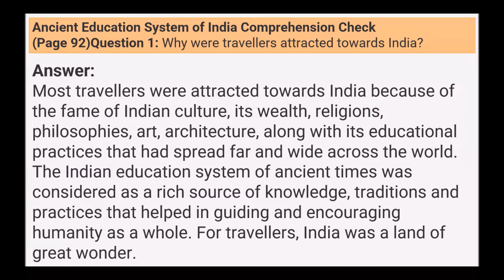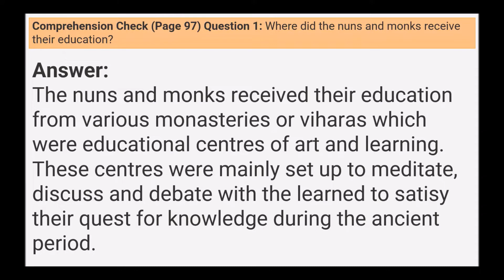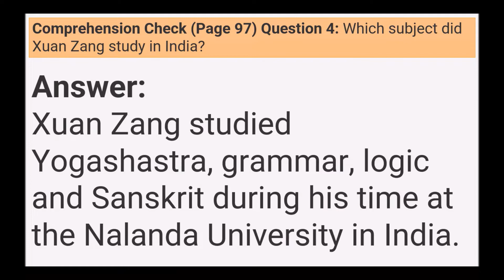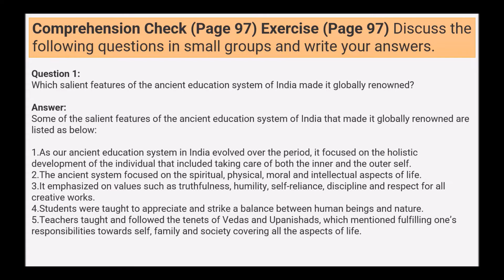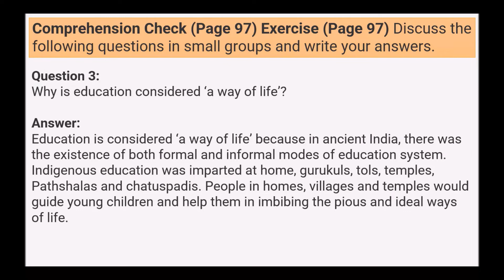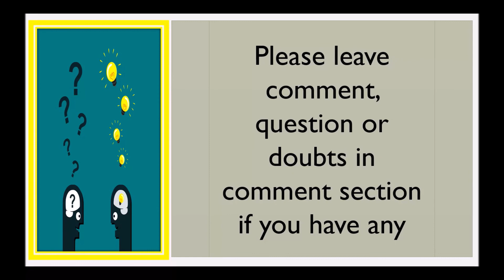NCERT Class 8 English Chapter 11 – Ancient Education System of India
Hello Viewers,

Today we will discuss about NCERT Class 8 English Chapter 11 – Ancient Education System of India